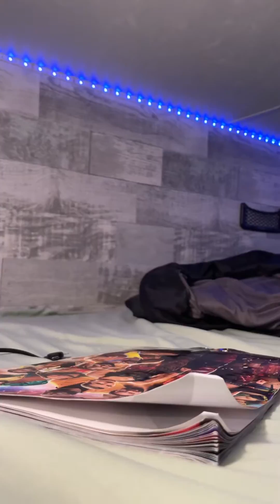Hi my camping park